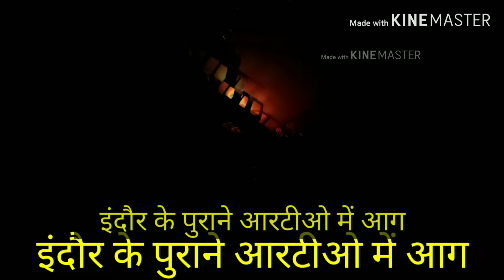पुराने आरटीओ में आग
इंदौर के  पुराने आरटीओ परिसर में आग लग गयी । इस आग में वहा खड़ी कई गाड़िया जलकर खाक हो गयी । मोके पर पहुँची फायर की टीम ने आग पर काबू पाया ।
आग लगने की घटना पुराने आरटीओ परिसर की है । यह देर रात अचानक गाड़ियों के आग लगी । संभवत ये वे गाड़ियां हैं जो पूर्व में आरटीओ द्वारा जप्त की गई थी । आग लगने का कारण ज्ञात नहीं हो पाया है। सूचना पर फायर की टीम मौके पर पहुँची। ओर आग पर काबू पाया जिसमे कई गाड़िया जलकर खाक हो गयी ।